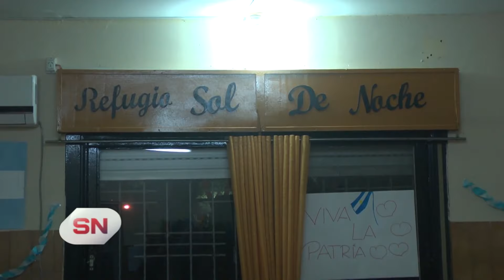Refugio Sol de Noche con capacidad colmada Piden donaciones y voluntarios te 152 827133